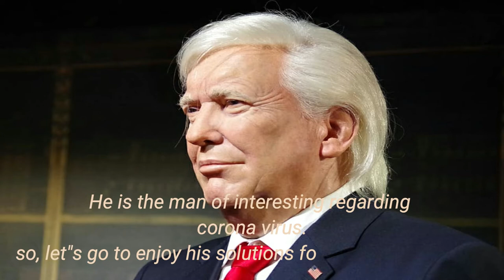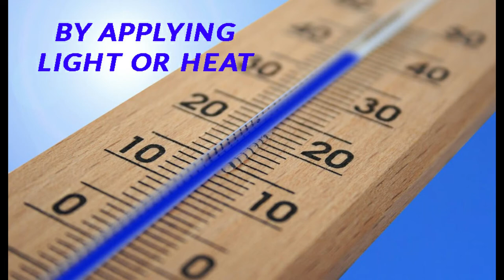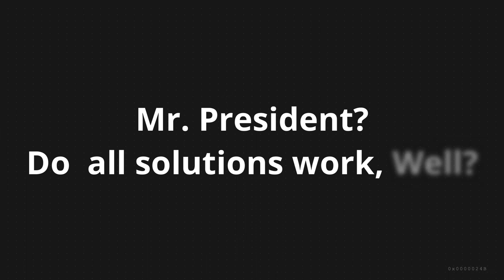President Donald Trump’s 6 most talks on corona virus positive| update covid-19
This video is about Trump’s funny and absurd ideas regarding corona virus cure. Over a couple of months, this video have presented, Trump makes the world people interesting towards him because of tips on corona virus cure. World scientists and biotechnologist are failing to figure out accurate solution to get rid of covid-19 pandemic, whereas Donald trump discovered funny treatment process just from his own idea ,such as applying bleaching powder into body or injecting disinfect into body, applying higher heat or sunrays into body, although the doctors do not advocate trump’s funny advice. His corona virus suggestions have downplayed the corona news across the united states. Alongside, he also focusses on malaria vaccine to apply in corona virus, that is called china virus, treatment. However, corona vaccine is supposed to come to the market at the end of October, 2020. your views and subscription always inspire us to upload such type of video .

 # creative_view
corona virus